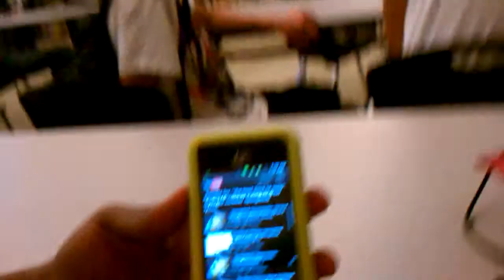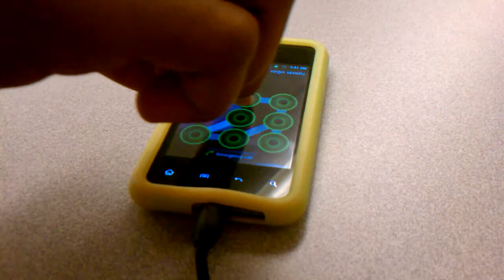Class Clown 2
Little bit late on uploading this video, but here is the sequel.